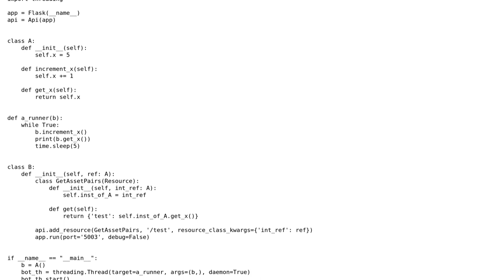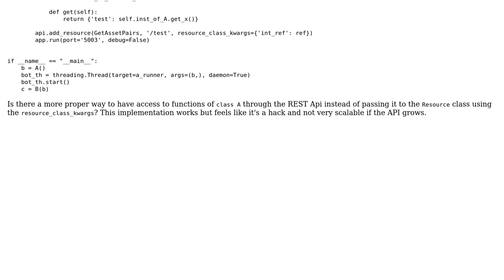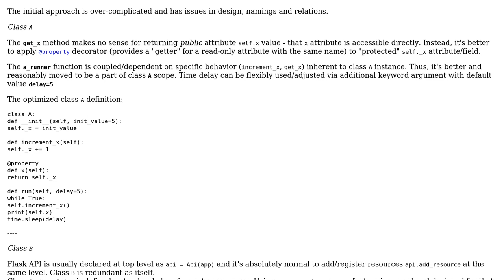Code Review: Accessing function of class A from RESTful API that runs in class B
With thanks & praise to God, and with thanks to the many people who have made this project possible! You are responsible for your own actions.